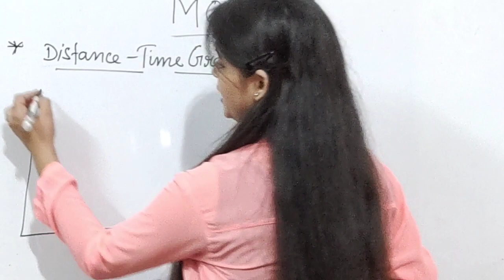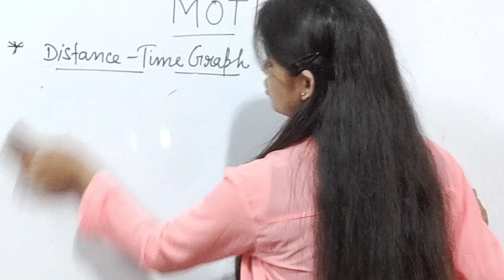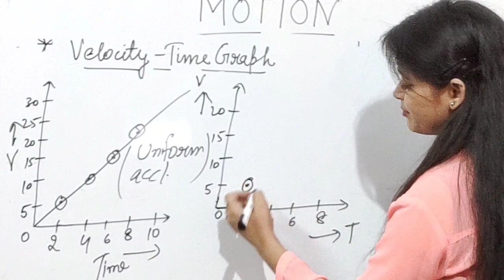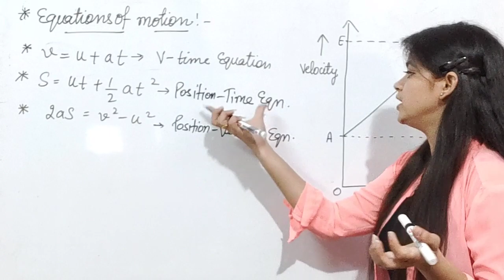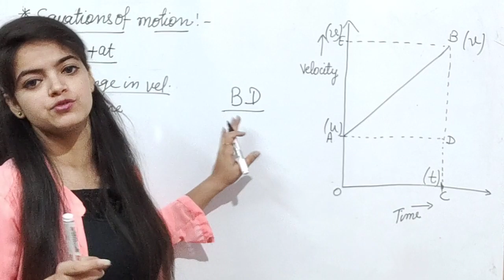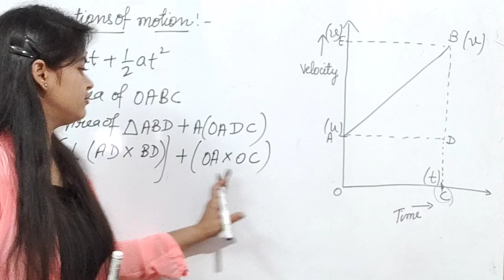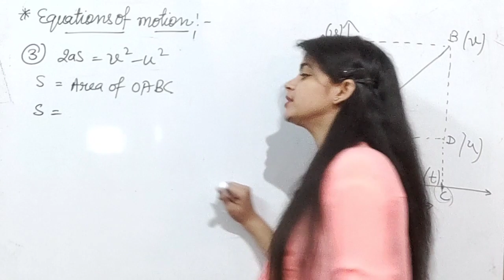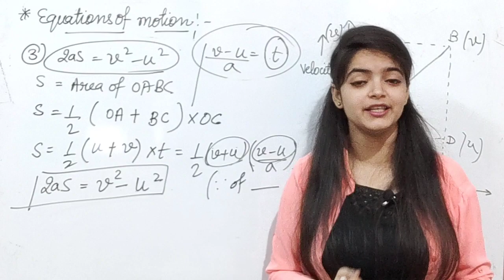MOTION PART 2 CLASS 9 CHAPTER 8 EQUATIONS OF MOTION BY GRAPHICAL METHOD NCERT CBSE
A SUCCESS ORIENTED LEARNING ENVIRONMENT😇

MOTION CHAPTER 8 CLASS 9
NCERT CBSE

EQUATIONS OF MOTION BY GRAPHICAL METHOD

FOR CLASS 10 SCIENCE, MATHS,  LINKS ARE GIVEN BELOW

More videos of class 9 are uploading soon😇🙏